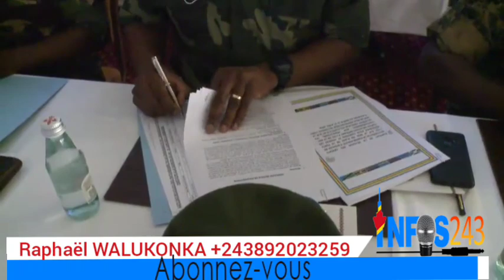🔴REUNION DES CHEFS DE DÉFENSE ET SÉCURITÉ DES ÉTATS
🔴URGENT: REUNION DES CHEFS DE DÉFENSE ET SÉCURITÉ DES ÉTATS